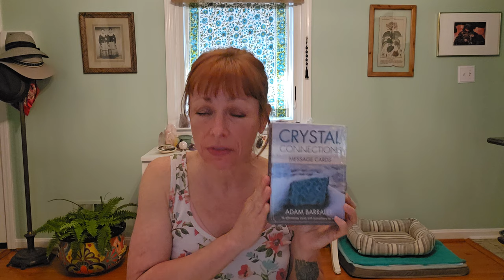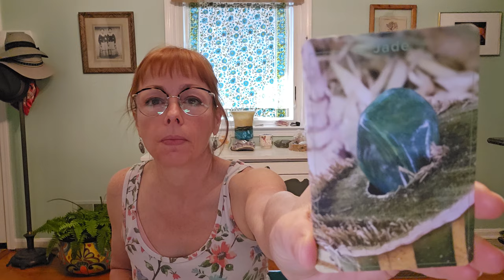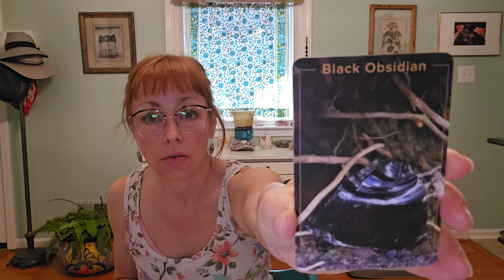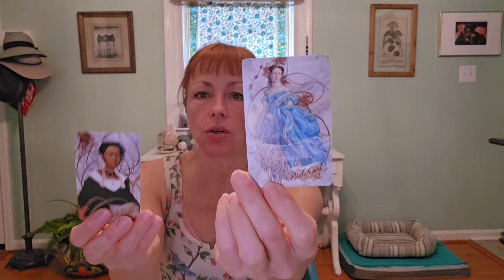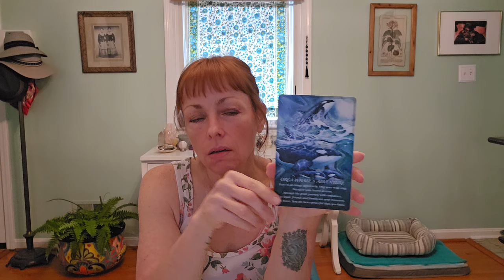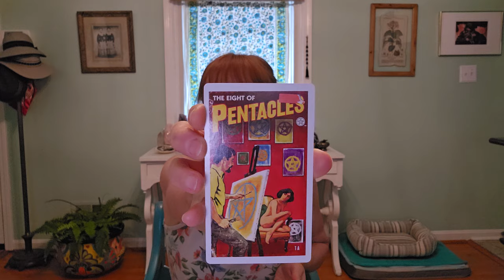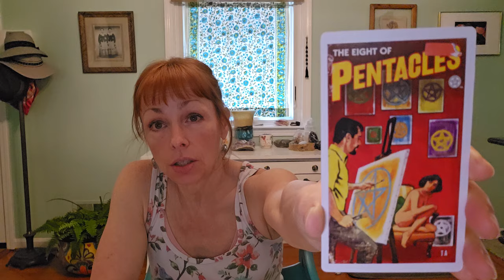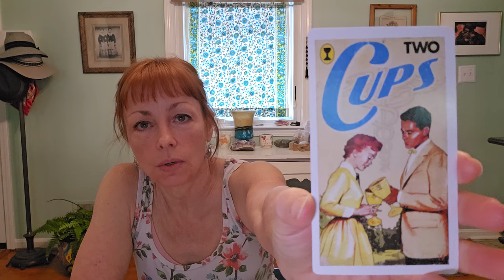Voice clears! Moving into action energy. Relationship and work messages. Envy hurts the envious.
You have free will! Take only what resonates.